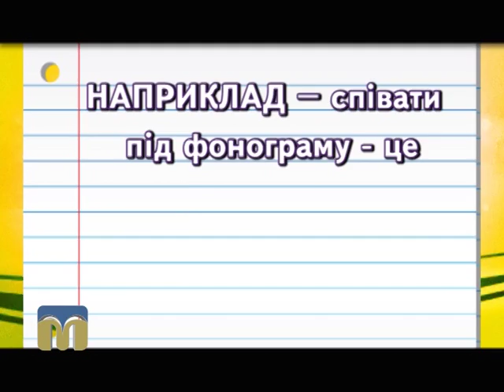Слово дня: моветон 25.01.2016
Збільшуйте словниковий запас разом із програмою "Новий день".
Слово дня: моветон.

Автор рубрики "Слово дня" - Ірина Федоровська.